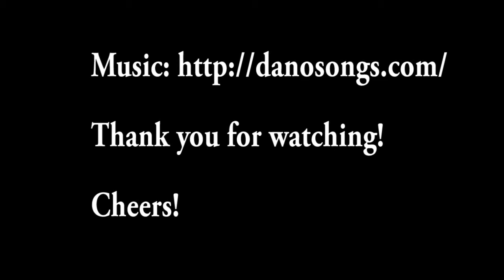Autumn Thrift Haul + outfits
Watch as I unravel all the crap I thrifted :D

Anyone interested in the cool steam-punk watch, can get it